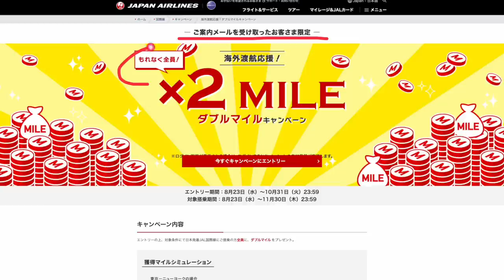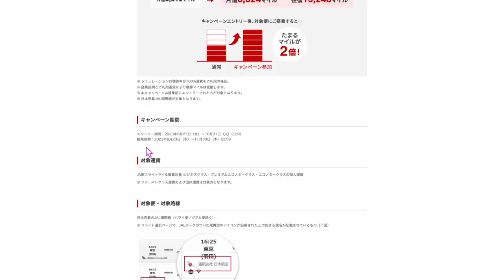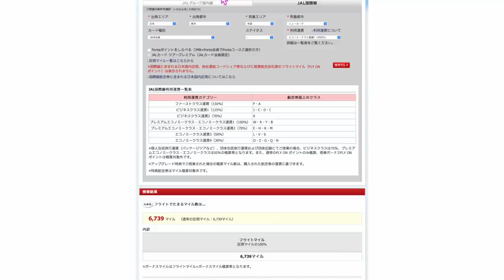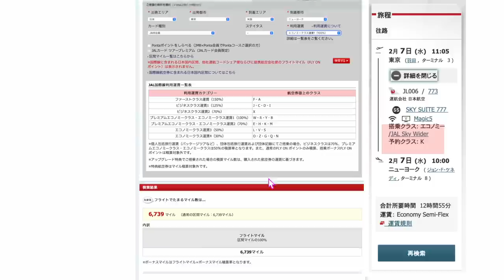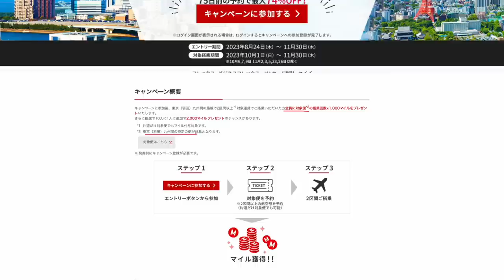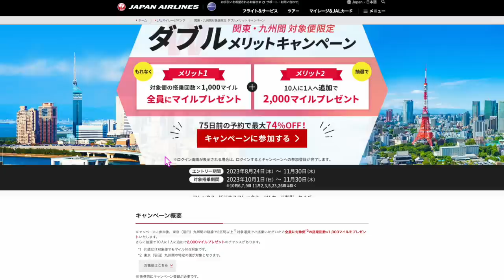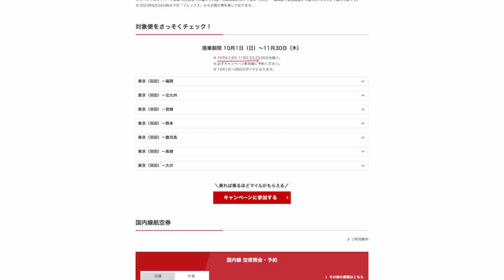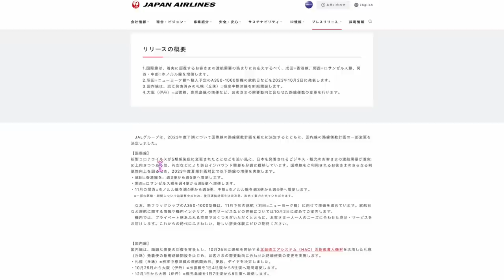JAL対象者限定キャンペーン解説✈️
✅TikTokliteキャンペーン！
クリックだけです！

1️⃣Wi-Fi切って上のコードからアプリをDL
2️⃣ログインしないで上のURLから再度入り登録
3️⃣登録時、電話番号で登録(サブ端末でLINEで入ったらダメでした。奥様アカウントは電話番号でできました！)
4️⃣トップ画面の下、中央のギフトをクリック
5️⃣チェックインを10日間クリックで3500円！

クリックだで3500円は激アツです！
100％もらえるとは言えませんがかなりの方がゲットできているのでオススメです！